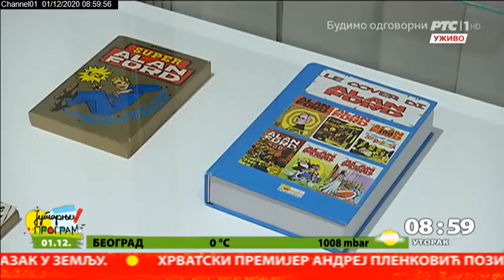Muzej Jugoslavije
Na današnji dan 1996. godine osnovan je Muzej istorije Jugoslavije sa ciljem da se sačuvaju zbirke Memorijalnog centra "Josip Broz Tito" i Muzeja revolucije naroda i narodnosti Jugoslavije. U njegovom sastavu nalaze se Memorijalni centar Kuća cveća, Stari muzej i Muzej 25. maj. Pre tri godine promenio je ime u Muzej Jugoslavije, a  2013.  proglašen je institucijom kulture od izuzetnog značaja.